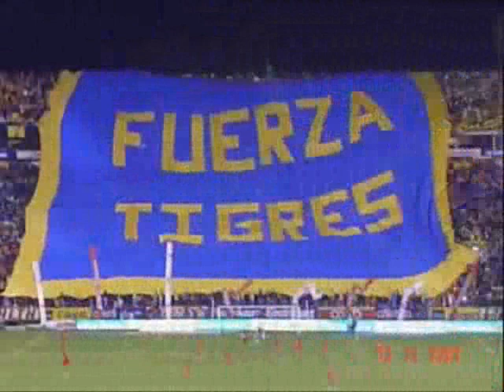Libres y Locos - Yo Te Sigo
Canticos Libres Y Lokos